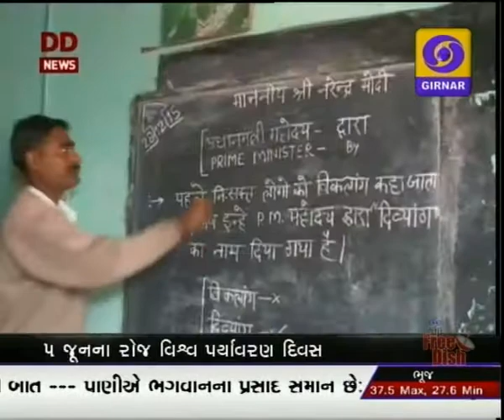GUJARATI NEWS ON DD GIRNAR 8.45 AM, DATE - 23-05-2016